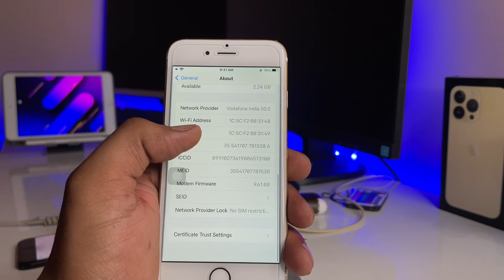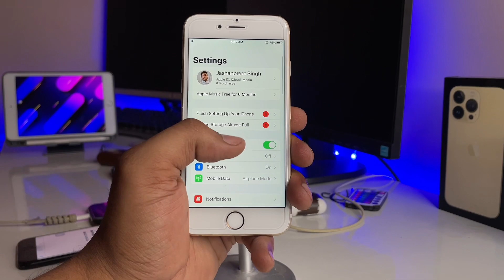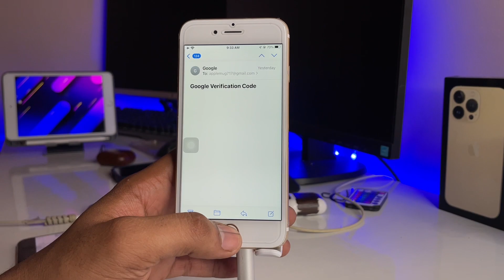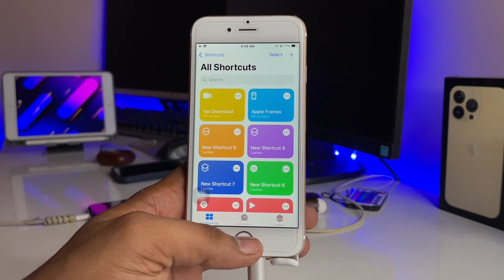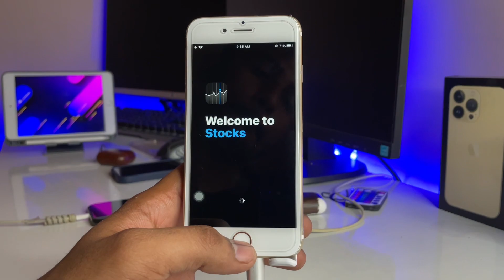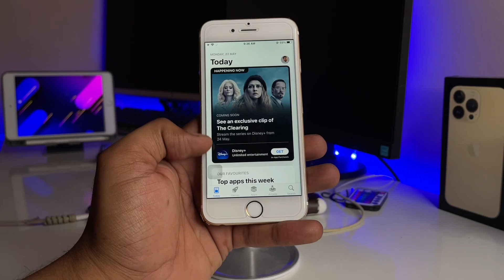Speed Test of iPhone 7 after ios 15.7.6